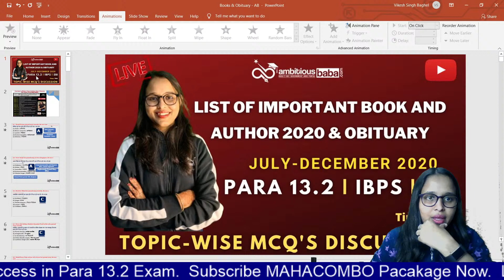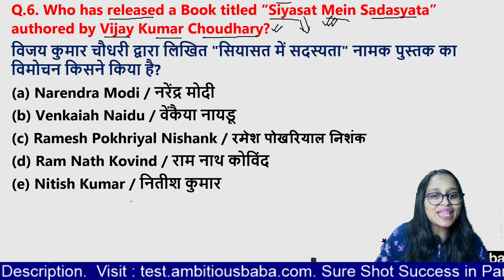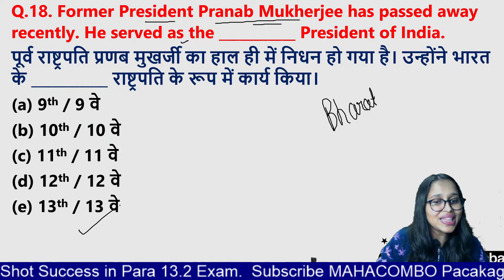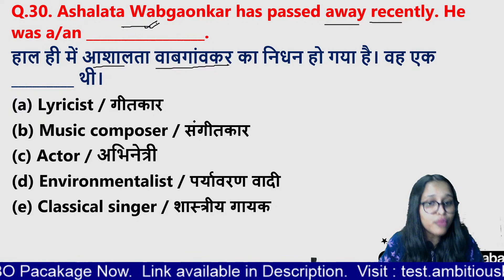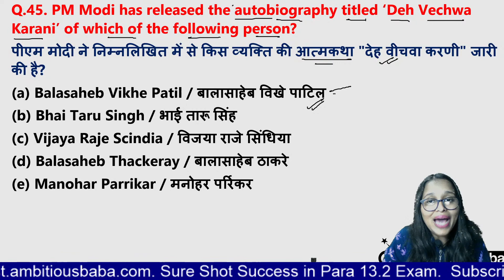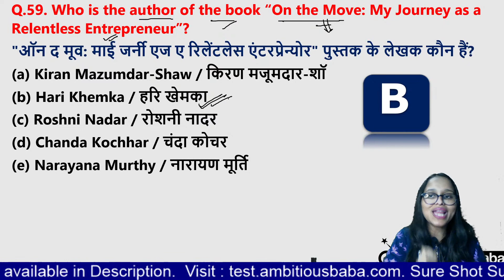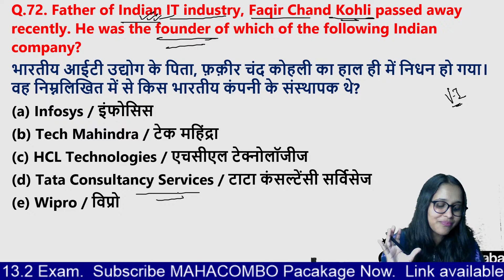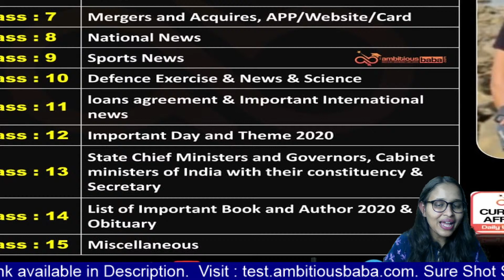07:00 pm: Topicwise CA in MCQs :Important Books & Authors & Obituary for Para 13.2 ,IBPS, SBI, SSC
7:00 pm Topicwise CurrentAffairs in MCQs :Important Books & Authors 2020 & Obituary (Jul - Dec) for Para 13.2 ,IBPS, SBI, SSC, Railways, Defence etc
Prepare for Bank, SSC, Railway, JAIIB, CAIIB, Para 13.2 , GIPSA and Other Government Exams.

Buy Current Affairs for IBPS PO , SBI PO, RRB PO, RRB Clerk Mains